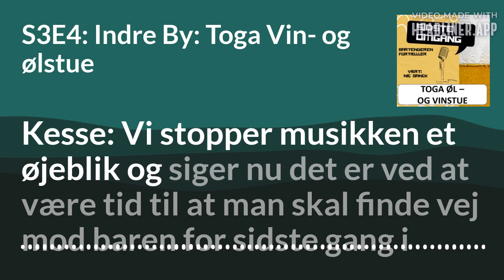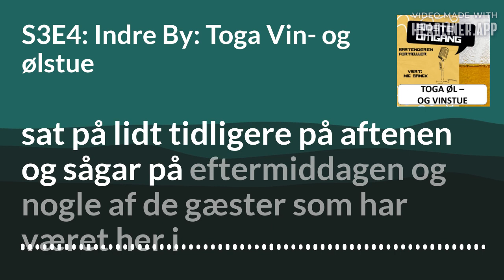toga sidsteomgang podcast toga